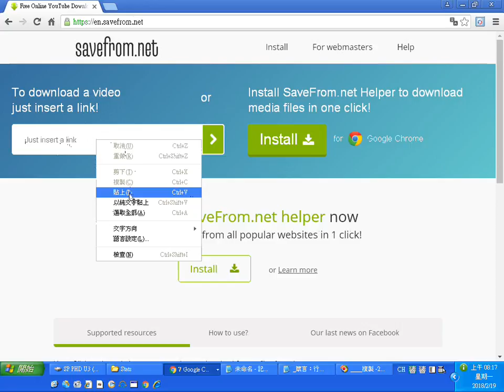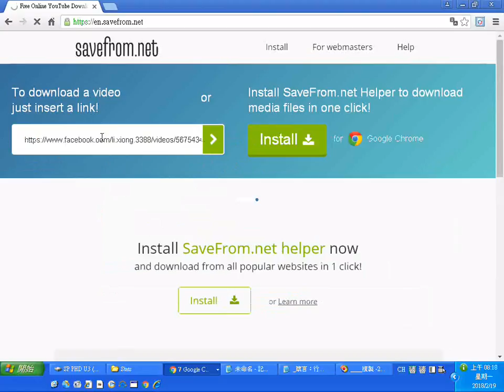20180219測試下載服務的網站網址進入後輸入影片網址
(當下時間點的網址)
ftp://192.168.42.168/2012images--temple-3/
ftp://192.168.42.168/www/